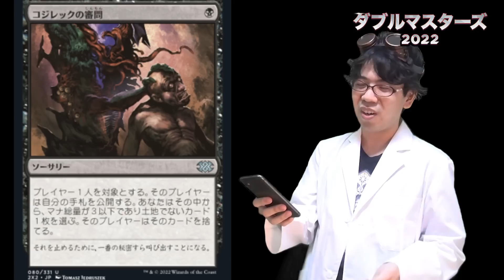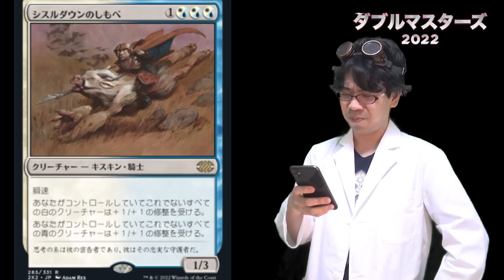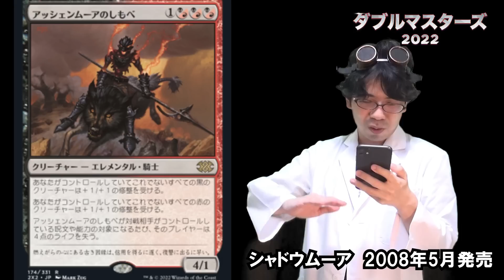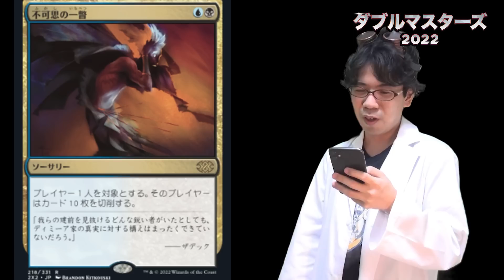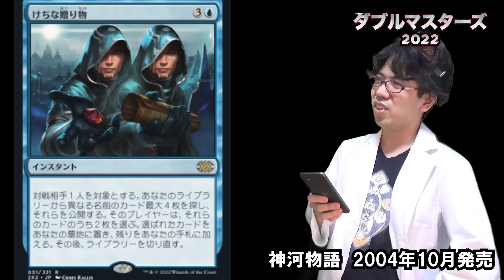【ダブマス2022】MTG最強生物が新アート、収録カードを語りまくる!!③【コレブー爆売れ】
0:00 ドクターよしひろ

▶0:40 2010年のカード◀
1:09《引き裂かれし永劫、エムラクール》
4:09《無限に廻るもの、ウラモグ》
6:15《家畜化》
7:36《コジレックの審問》
9:01《壊死のウーズ》

▶9:53 2009年のカード◀
10:20《流刑への道》
11:15《厳然たるスフィンクス》
11:59《アラーラの子》
12:42《栄光鱗のヴィーアシーノ》
13:30《ムル・ダヤの巫女》

▶14:29 2008年のカード◀
14:42《溶岩崩れ》
15:45《バントの魔除け》
16:17《シスルダウンのしもべ》
17:31《軋み森のしもべ》
18:13《絶滅の王》
19:14《塔のガーゴイル》
19:33《暗悪鬼のしもべ》
20:18《猪牙のしもべ》
21:01《裏切り者の王、セドリス》
21:43《アッシェンムーアのしもべ》
22:30《苦花》
23:23《エレンドラ谷のしもべ》
24:09《芽吹くトリナクス》
24:38《献身のドルイド》
26:24《ケデレクトのリバイアサン》
26:57《セドラクシスの死霊》

▶27:43 2007年のカード◀
27:53《ウーナのうろつく者》
28:37《収穫するものテネブ》
29:19《造物の学者、ヴェンセール》
30:28《滅び》
31:23《影武者》

▶32:09 2006年のカード◀
32:22《結界師ズアー》
33:53《アウグスティン四世大判事》
34:47《無慈悲なる者ケアヴェク》
35:22《織端の石》

▶36:40 2005年のカード◀
36:50《不可思の一瞥》
37:47《真髄の針》

▶39:21 2004年のカード◀
39:28《けちな贈り物》
40:26《禁忌の果樹園》
41:32《世界のるつぼ》
42:29《師範の占い独楽》
44:16《ヴィダルケンの宇宙儀》
44:46《永遠の証人》

45:46 CM:開封大好きパイオニアGP2nd開催！

▶48:19 2001年のカード◀
48:23《ドラゴンの門》

▶48:55 2000年のカード◀
48:58《ファイレクシアの供犠台》
50:07《生育》
50:51《洗い流し》

▶51:28 1997年のカード◀
51:33《不屈の自然》

▶52:22 1995年のカード◀
52:30《焦熱の裁き》

▶53:20 1993年のカード◀
53:25《稲妻》

54:44 ダブマスBOX開封イベント【7/9】開催！

ダブルマスターズ2022、BOX開封イベント開催決定!!
【7/9】noteカイフーパーティー～ダブルマスターズ2022～

【7/18】第二回「開封大好きパイオニアグランプリ」!!【初心者歓迎】
撮影協力：ポンポコ宮本

今回のダブマス2022カード語りまとめ
■Twitter『開封大好きよしひろ』